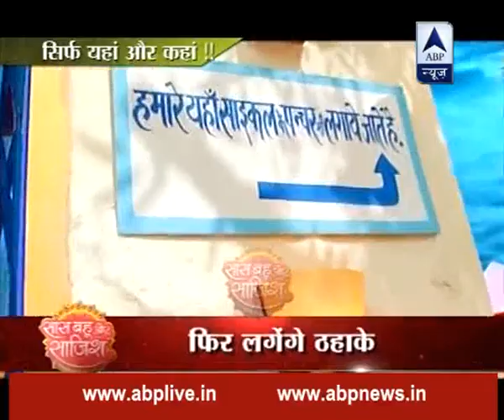EXCLUSIVE: Kapil introduces his new characters to SBS